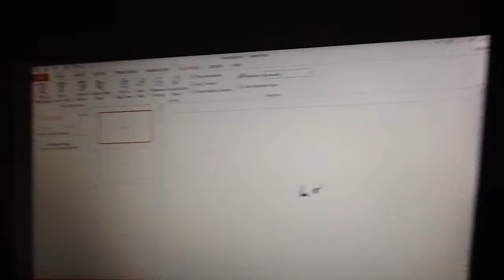Walk cycle animation test.